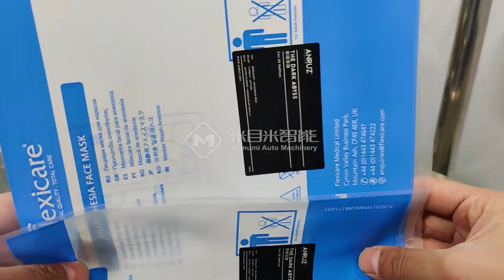Thin card PE bag on the plane labeling machine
1. The card splitting mechanism is equipped with static removal device. For products containing static electricity, such as PE bags, the static electricity is removed first and then the material is divided to make the material more stable
2. Speed: 40 ~ 60pcs/min
3. Applicable labels: self-adhesive labels, dry film, electronic supervision code, bar code, etc